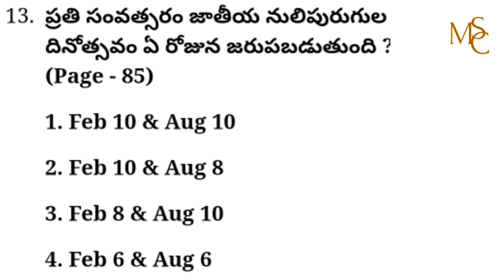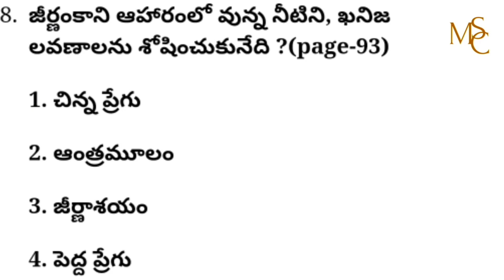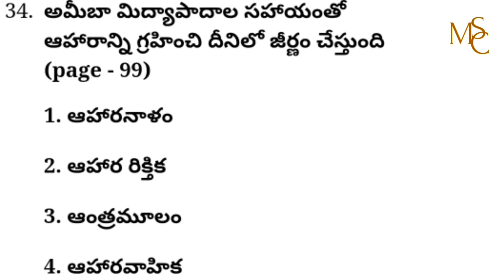AP DSC Important Bits | 7th class science in Telugu Practice Bits 7th Class New Syllabus 3rd lesson